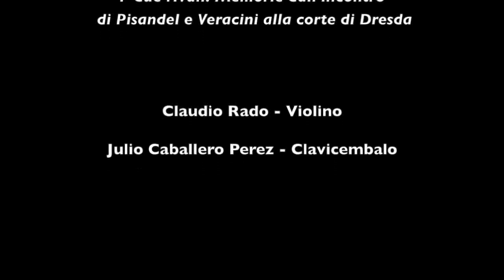J. P. Pisander, Sonata in Re magg. per violino e b. c. Claudio Rado - Julio Caballero Perez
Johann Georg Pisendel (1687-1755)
Sonata in Re maggiore per Violino e basso continuo
(Königl. Priv.-Musikaliensammlung, Dresda)
00:01 Allegro
07:29 Larghetto
11:18 Allegro

ROMA FESTIVAL BAROCCO XIV EDIZIONE
7 Dicembre 2021 – Chiesa di S. Stefano del Cacco

Claudio Rado, violino barocco
Julio Caballero Perez, clavicembalo

I due rivali: Pisendel e Veracini alla Corte di Dresda
Nel 1694, fu eletto principe elettore di Sassonia Federico Augusto II, detto "Il Forte", che rese Dresda una delle corti più pompose e opulente d'Europa.
Il re si circondò inoltre di alcuni dei migliori musicisti dell'epoca, tra le quali due eccezionali star del violino dell'epoca: Francesco Maria Veracini e Johann Georg Pisendel, il primo impiegato come virtuoso di corte e compositore da camera, il secondo come stimato Konzertmeister dell'orchestra.
Nell'agosto del 1717, Veracini e Pisendel si incontrarono a corte. L'incontro si rivelò così drammatico che Veracini, più di 40 anni dopo, espresse ancora rancore e risentimento al riguardo nel suo trattato ‘Il Trionfo della pratica musicale’.
Il programma vuole ricreare l'atmosfera di fermento artistico e personale che derivava dalla coesistenza di due simili personalità nello stesso ambiente: lo stile bizzarro e imprevedibile di Veracini da un lato, la complessità e la densità armonica di Pisendel, ma comunque piena di Coups de théatre, dall’altro.
Proviamo ad immaginare, nel concerto di questa sera, i due violinisti che si alternano per accattivarsi il favore del pubblico su uno dei principali palcoscenici d'Europa…